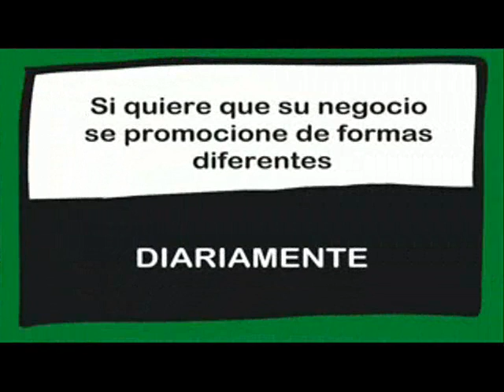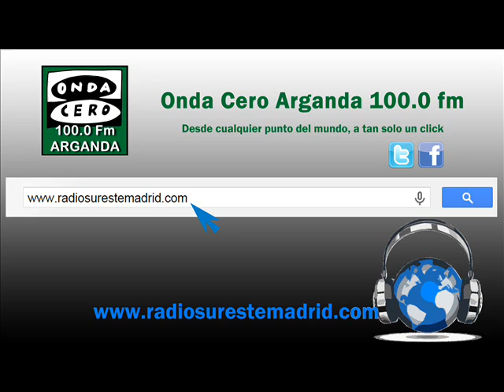PROGRAMA "AQUÍ EN LA ONDA" 07/03/2016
Les ofrecemos el programa "AQUÍ EN LA ONDA" presentado por Juan Carlos Gutierrez.